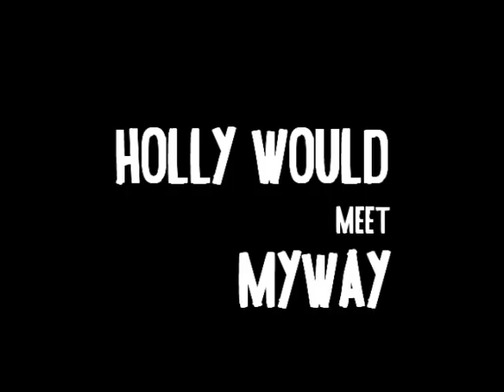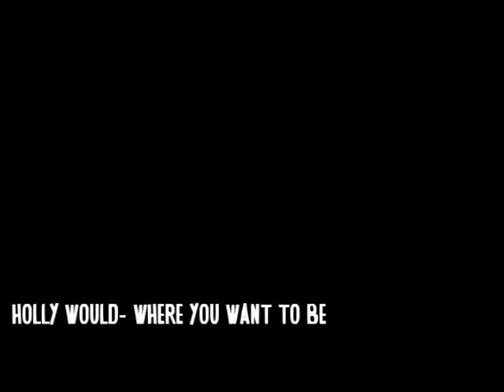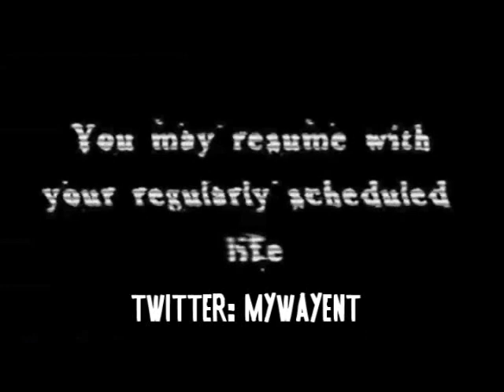HOLLY WOULD MEET [mWe]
Lp and I met up with cool up and coming independent band HOLLY WOULD for a night of joking around and crazy wild touring stories.

thanx to the guys from Holly Would and my apologies for the extreme delay on this upload.